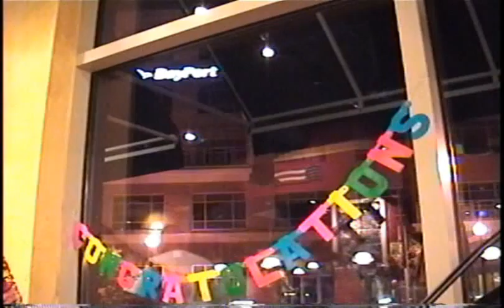Matt Chapman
Matt Chatman performs Sep 2009 at Aromas Coffeehouse, Newport News, VA